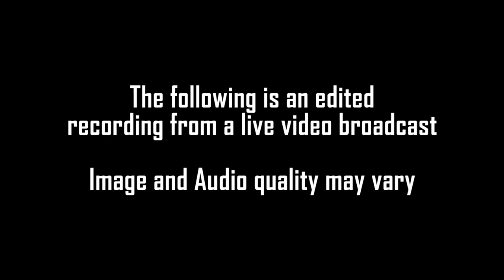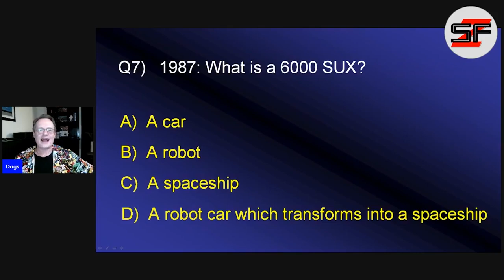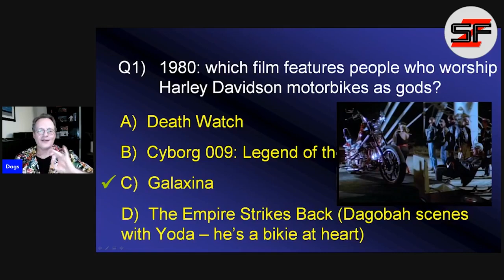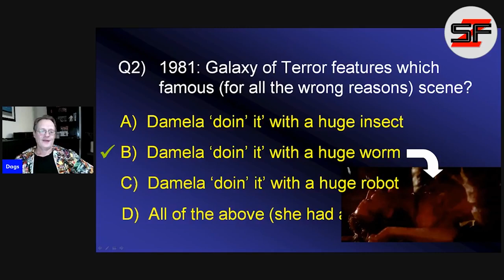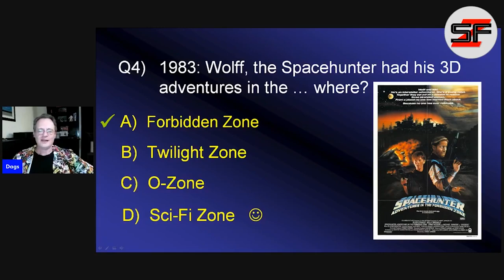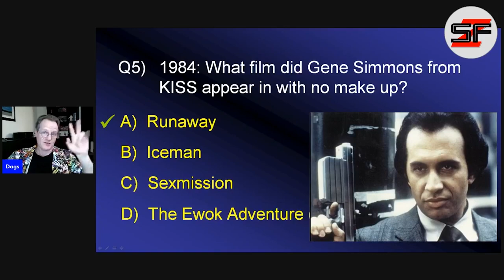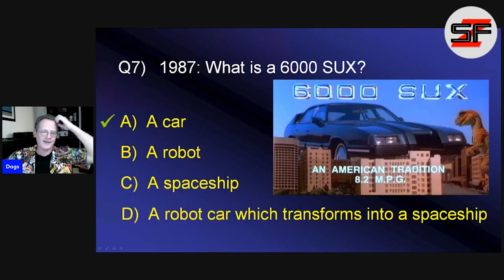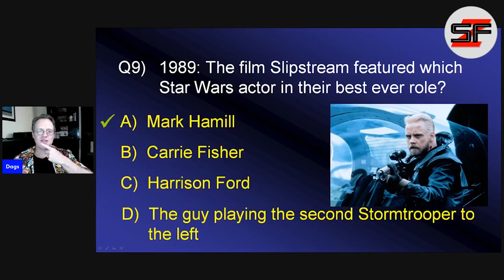MASSIVE 1980's year by year Sci-Fi movie multiple-choice TRIVIA QUIZ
OK fans it's time to go back to the greatest Sci-Fi movie decade of them all! The 1980's was a fantastic time for Sci-Fi cinema, so put your thinking caps on as we go year by year in this 10 question multiple-choice trivia quiz!